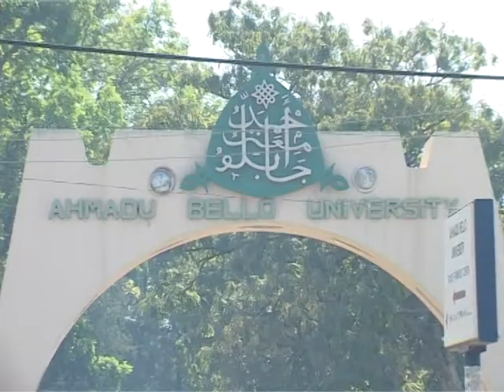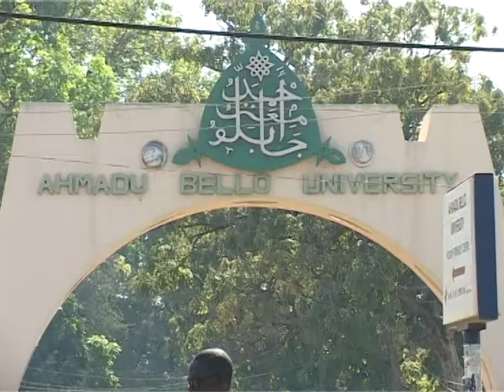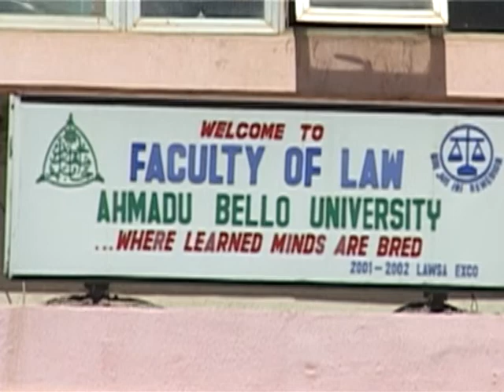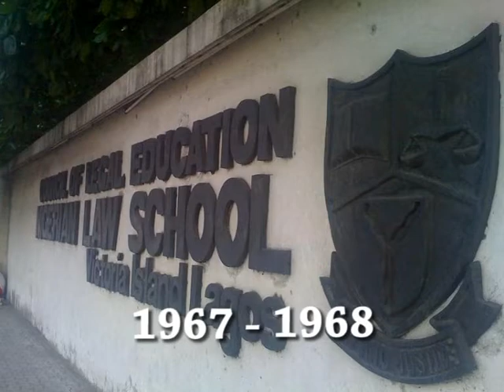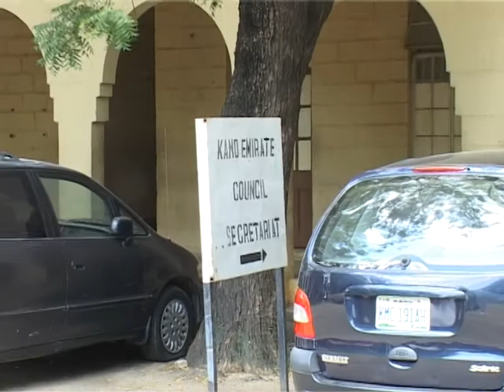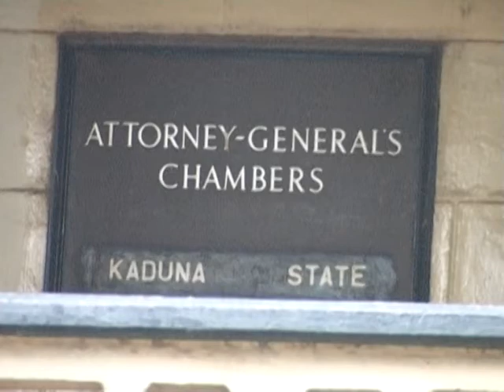Documentary on Hon.Justice Dahiru Musdapher, GCON PART 2